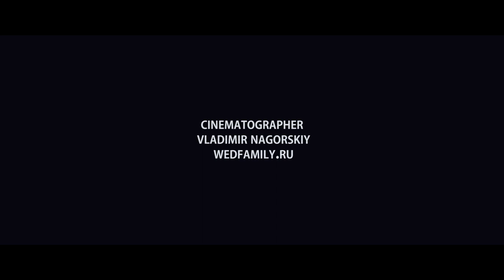кавер-группа на свадьбу санкт-петербург